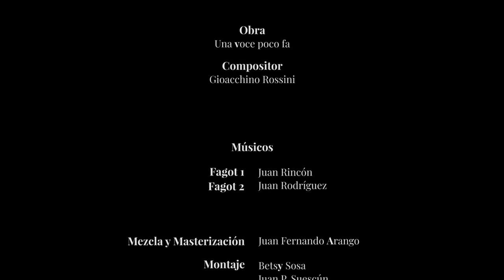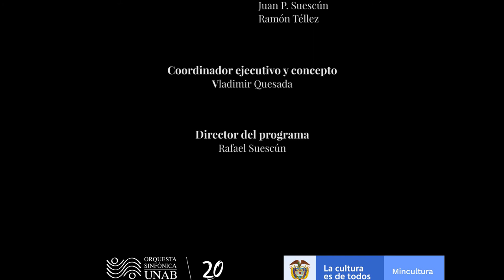Una Voce Poco Fa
Gioacchino Rossini
Fagotes: Juan Rincón - Juan Rodríguez
Director invitado: Eduardo Carrizosa
Director Asistente: Leonardo Pineda